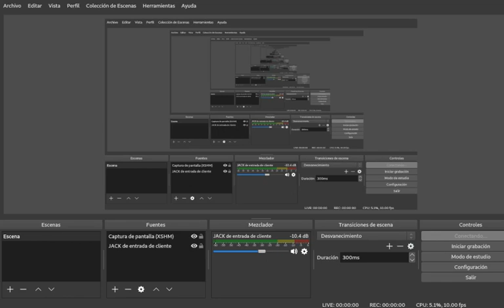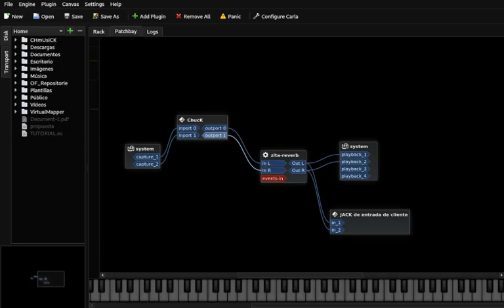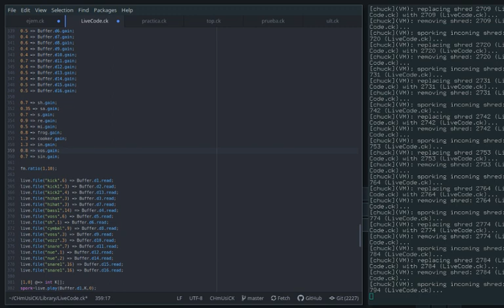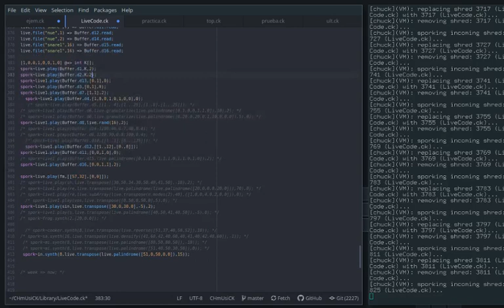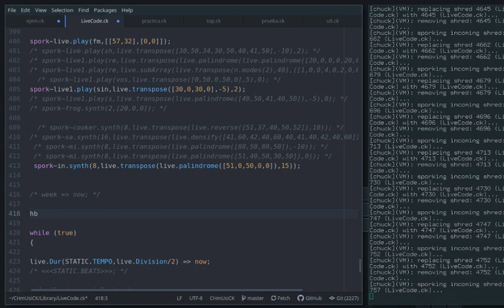TOPLAP15 - David Crowley - 17 February 2019 17:00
TOPLAP15 live performance by David Crowley from Medellín, Colombia
Using Chuck